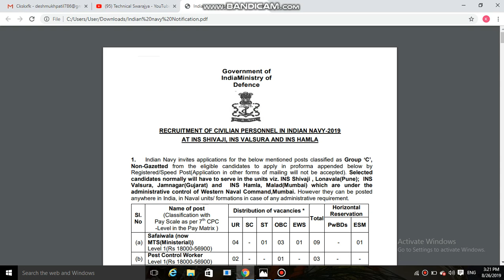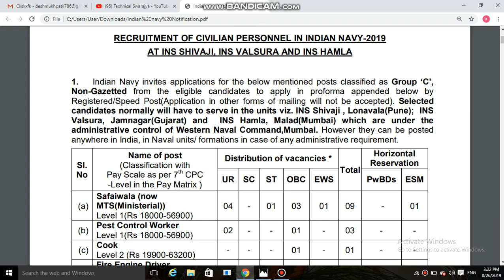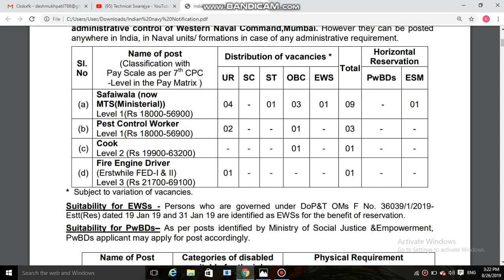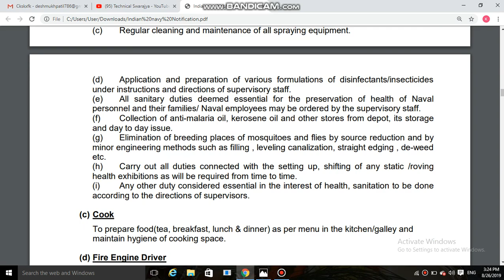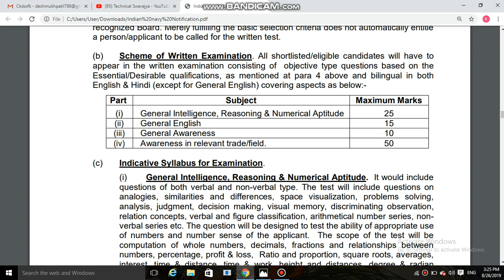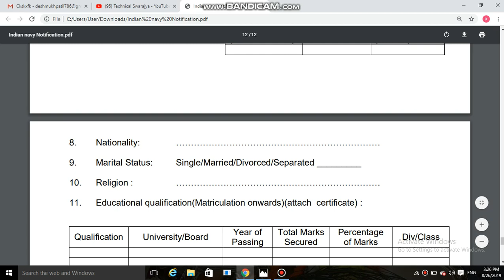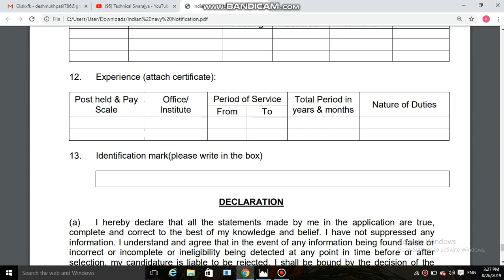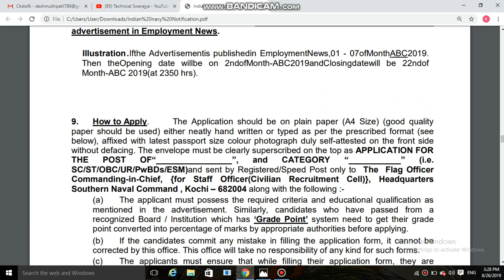INDIAN NAVY RECRUITMENT FOR 14 SAFAIWALA, PEST CONTROL WORKER & OTHER VACANCY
ndian Navy Recruitment for 14 Safaiwala, Pest Control Worker & Other Vacancy: – Indian Navy has released its notification for recruitment of 14 Safaiwala, Pest Control Worker & Other Posts. If you want to make a career with the Indian Navy Recruitment, then this is your chance. Apply for this Recruitment and make the most of this opportunity.

Department: Indian Navy.
Posts: MTS,
Pest Control Worker,
Cook,
Fire Engine Driver.
Total posts: 14 Posts.
Eligibility: Matriculation.
Age Limit: Between 18 to 30 years.
Exam Fee: Nil.
Last date: 13 September 2019.

Salary: Rs.18,000/- to 56,900/- per month.
Job Location: All India.
Apply Mode: Offline.
Notification: DAVP 10702/11/0113/1920.
Note: Only Male candidates can apply.
Vacancy details of Indian Navy Recruitment: –

Eligibility Criteria for Indian Navy Recruitment: –

For Safaiwala (now MTS (Ministerial)) – 09 Posts.
Qualification: – Matriculation Pass or equivalent from a recognized Board/Institution.
Age Limit: – Between 18 to 27 years.

For Pest Control Worker – 03 Posts.
Qualification: – Matriculation pass or equivalent from a recognized Board. Ability to read and speak Hindi/Regional Language.
Age Limit: – Between 18 to 25 years.

For Cook – 01 Post.
Salary: – Rs.19,900/- to 63,200/- per month.
Qualification: – Matriculation or equivalent from a recognised Institute or Board. One year’s experience in the trade.

For Fire Engine Driver – 01 Post.
Salary: – Rs.21,700/- to 69100/- per month.
Qualification: – Matriculation pass or equivalent from a recognized Board. Must have at least three years’ experience of driving heavy vehicles and be in possession of valid driving license. Must be physically fit and capable of performing strenuous duties and must have passed the test specified at Note below.
Note: – Test as to physical fitness etc. referred above shall be as under :-
(i) Height without shoes – 165 cms. Provided that a concession 2.5 cms height shall be allowed for members of the Scheduled Tribes.
(ii) Chest (un-expanded) – 81.5 cms.
(iii) Chest (on – expansion) – 85 cms.
(iv) Weight – 50Kgs (minimum).
(v) Endurance test
(a) Carrying a man (Fireman lit of 63.5 Kgs to a distance of 183 metres within 96 seconds)
(b) Clearing 2.7 metres wide ditch landing on both feet (long jump)

Desirable: –
1. Should be familiar with maintenance and operation of various types of fire appliances.
2. Experience of having worked on a regular civil or Defence Fire Brigade as Fireman Gde I or Senior Fireman.
3. Should have passed the general fire fighting course of Defence Institute of Fire Research, Ministry of Defence, New Delhi or the Sub-Officer’s course from the National Fire Service College, Nagpur or any other similar recognized course.

Age Relaxation: – 05 years for SC/ST, 03 years for OBC and 10 years for PwBDs category candidates.

Selection Process: – As per candidate’s performance in Skill Test, Physical Test & Written Examination.

Note: – If you have any query regarding selection process then you must see the notification and read carefully.

How to apply: – The candidates can apply offline application through the address The Flag Officer Commanding-in-Chief, {for Staff Officer (Civilian Recruitment Cell)}, Headquarters Southern Naval Command, Kochi – 682004 from 24 August 2019 to 13 September 2019.

Important dates for Indian Navy Vacancy: –

Starting date for online application – 24 August 2019.
Last date for online application – 13 September 2019.